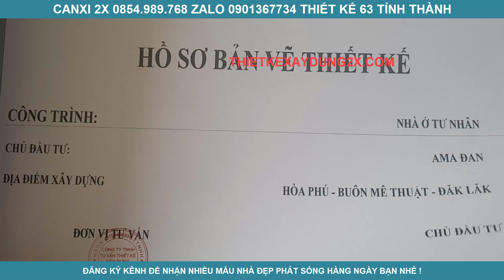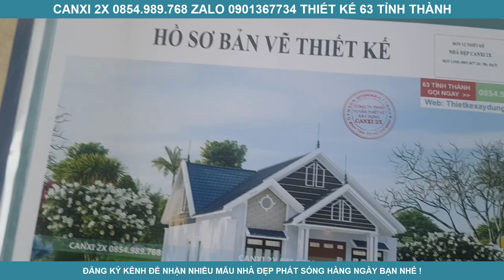Hồ sơ thiêt kế nhà cấp 4 mái thái 3 phòng ngủ tại Đắk Lắk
1 phòng khach và 3 phòng ngủ ,   ở nông thôn.
Mô hình 3D ngôi nhà ,

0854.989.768 Mr.Đạt để được tư vấn miễn phí
Những điều tối thiểu không thể thiếu trước khi xây nhà:
- Quy trình thiết kế nhà đẹp CANXI 2X gồm 4 bước:
1. Khảo sát
2. Tư vấn phong thủy .
3. Thiết kế phối cảnh kiến trúc, kết cấu , điện nước...
4. Giám sát tác giả
Chủ nhà có thể biết và dự toán được về giá thành của toàn bộ căn nhà, từ tổng thế đến từng chi tiết nhỏ; để điều chỉnh các chủng loại vật liệu sao cho phù hợp, tránh việc phát sinh quá nhiều chi phí trong quá trình xây dựng.